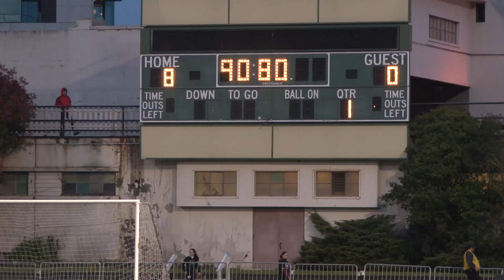Match Rewind: Reign FC vs SPU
Seattle Reign FC played its first 90 minutes at Memorial Stadium Saturday night, beating Seattle Pacific University 8-0 to wrap up the preseason.